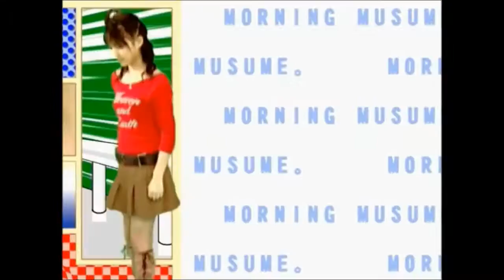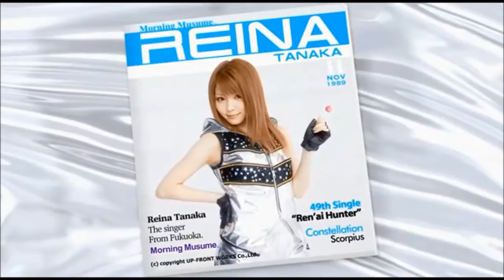田中れいな (Tanaka Reina) - [Solo lines] All Morning Musume videos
田中れいな (Tanaka Reina) - Solo lines in all Morning Musume (モーニング娘。) videos
In this i added videos that weren't singles